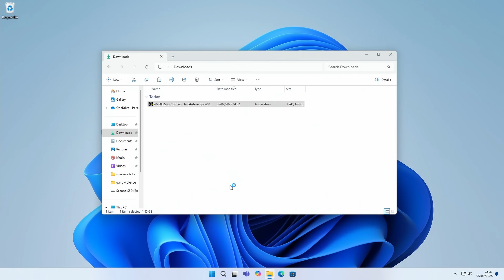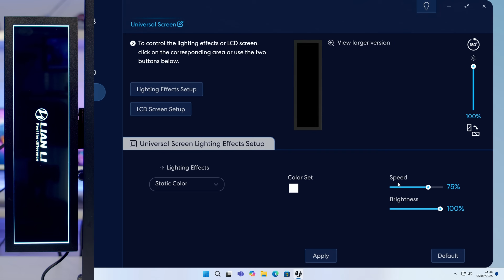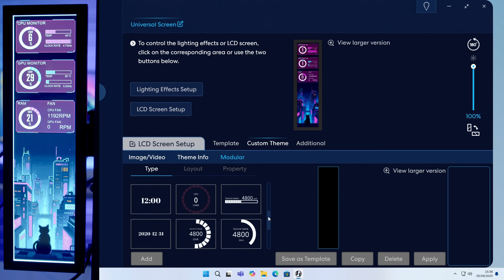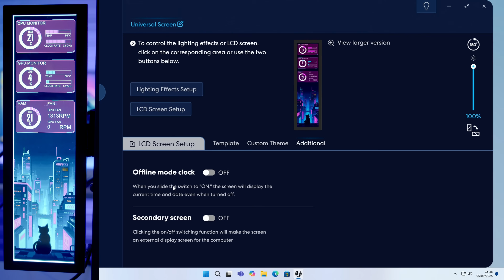Lian Li 8.8” Universal Screen Overview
Overview and installation guide for the Lian Li 8 8” Universal Screen for PC.

 Lian Li 8 8” Universal Screen for PC

• CA - COMING SOON